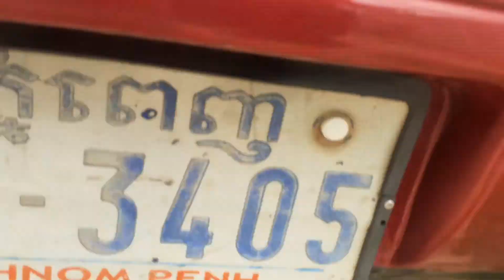ឡានលក់ឆ្នាំ 93 តម្លៃ3600$ចចា/0962660800/067262788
នៅរាជធានីភ្នំពេញ